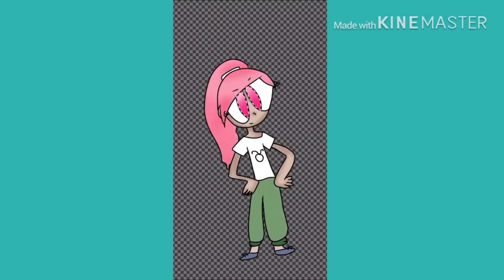Zodiac Signs Speed Drawing